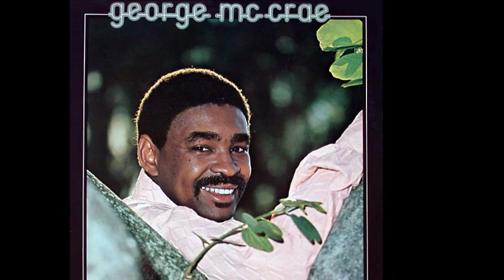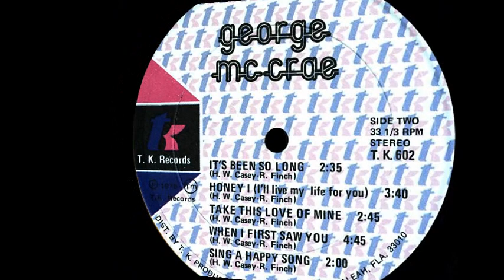George McCrae ~ Honey I (I'll Live My Life For You) 1975 Disco Purrfection Version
George McCrae's 69th birthday is coming up on October 19th. Hard to imagine that he could ever age and recent pictures of him confirm it. After the stellar success of his first LP, "Rock Your Baby" and the platinum selling single that ushered in the disco era, he went back to Casey and Finch to follow up with 1975's self titled "George McCrae". The first single was the #65 pop hit, "Honey I" that charted in early 1976 for four weeks. While he is not generally remembered for this hit, it has the sound of sunshine all over it since it was recorded with the Sunshine Band. More disco oriented than his previous efforts, it was not until he hooked up with Gregg Diamond (More, More More by Andrea True Connection) that he was able to muster a charting disco hit in "Love In Motion" which went to #4 on that chart in 1976.   Happy Birthday George!